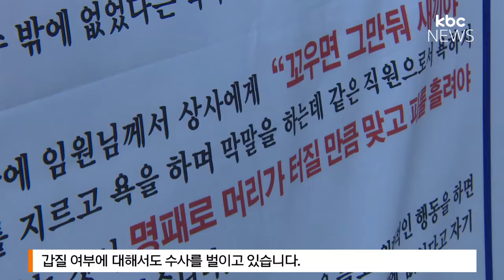농협 임원이 뭐길래 "갑질에 폭행까지"